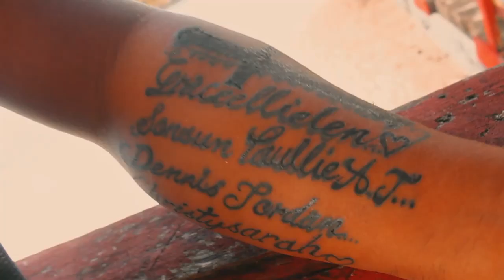Samoa Ula Crew - Impossible (Official Music Video)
Official Music Video by Samoa Ula Crew performing Impossible (Cover)